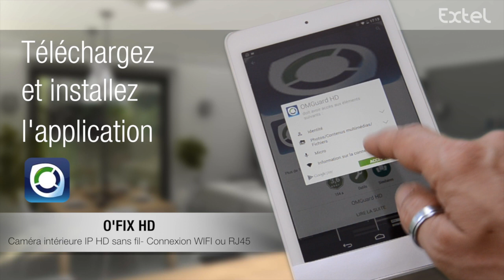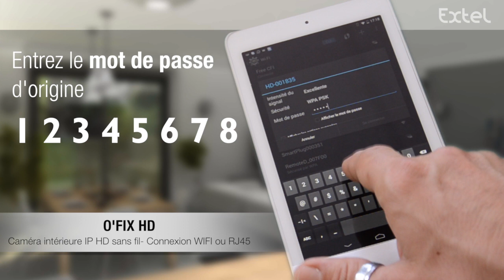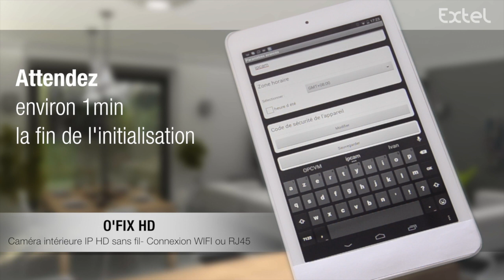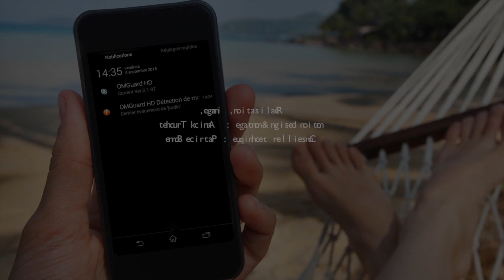O’FIX HD installation de la caméra IP et de l'application OM GUARD HD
O'FIX HD est une caméra intérieure fixe IP haute définition EXTEL.
Consultable à distance depuis votre smartphone ou tablette, vous pouvez partir tranquille en gardant un oeil chez vous et être alerté en cas d’intrusion.

Fonctions avancées
• Visualisation à distance sur smartphone
• Enregistrement sur carte micro SD 32Go maxi (non fournie)
• Envoi d'email ou de notification en cas d’alerte
• Angle de vision 75°
• Vision nocturne
• Détection de mouvement vidéo et IR
• Communication bi-directionnelle (micro et Hp intégrés)

Vous pouvez ajouter d’autres caméras de la gamme (O’FIX HD - O’OUT HD - O’MOUV HD).
Une seule application (OM GUARD HD) permet de gérer l’ensemble de vos caméras.
L'installation est très rapide, suivez le guide …